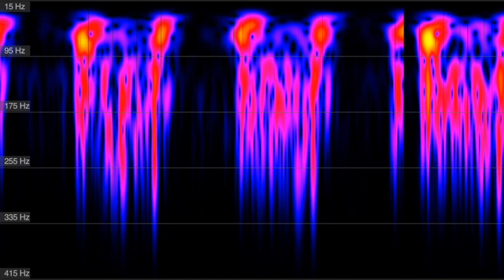E-Stethescope & Auscultation App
This is a free iOS app for observing bodily sounds and heart. Plug in your e stethoscope or use it directly.